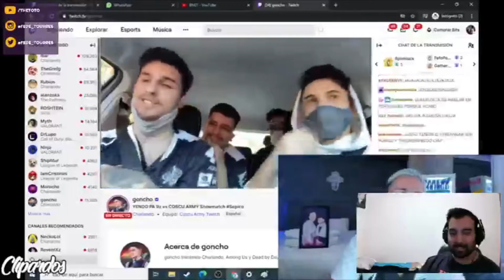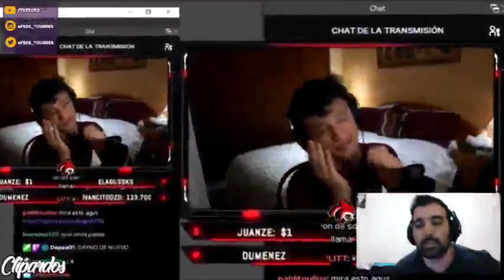REACCIONANDO A CLIPARDOS | TheToto